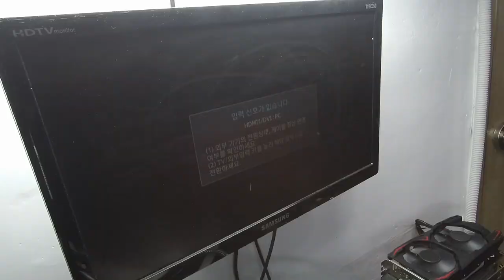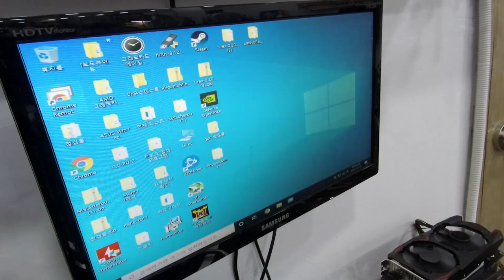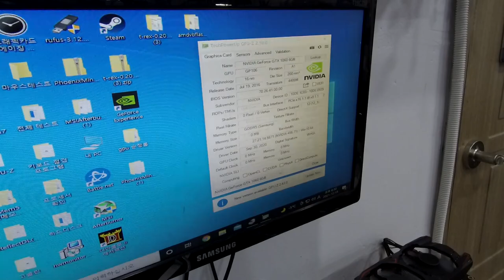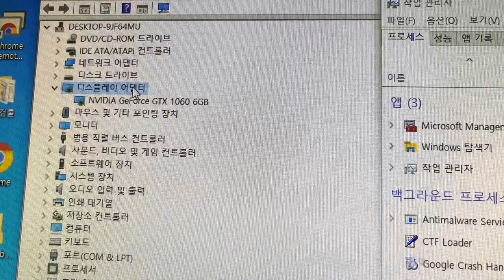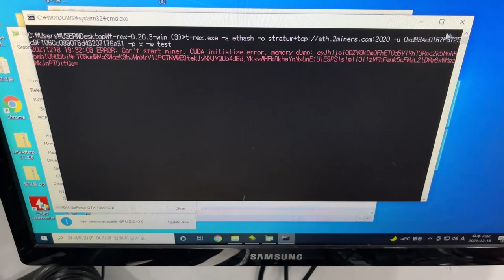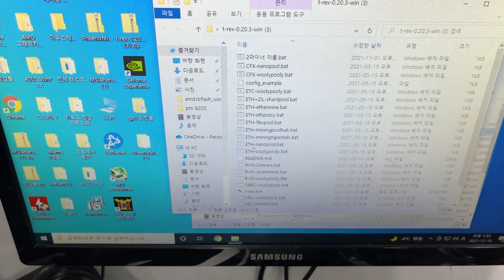가짜 그래픽카드... 본적있어요?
우연치 않게 들어온 그래픽카드..

열어보니

이게 무엇인가...

허허허

사람도 만들어 팔 놈들...